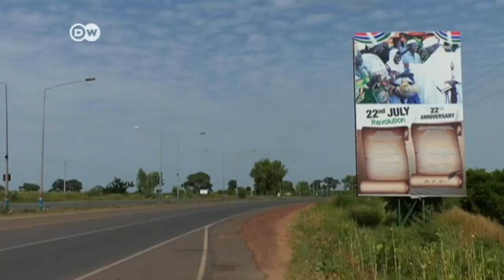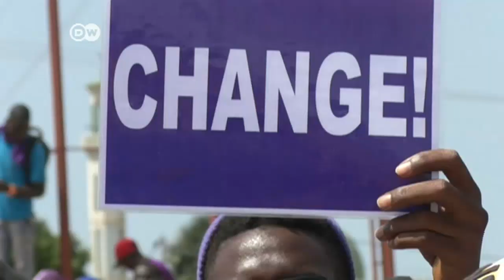Gambia's opposition challenges autocrat | DW News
An alliance of opposition parties in Gambia hopes to succeed in ousting longtime President Yahya Jammeh in the upcoming elections. After mass arrests in April, opposition hopeful Adama Barrow emerged from obscurity to lead the coalition.